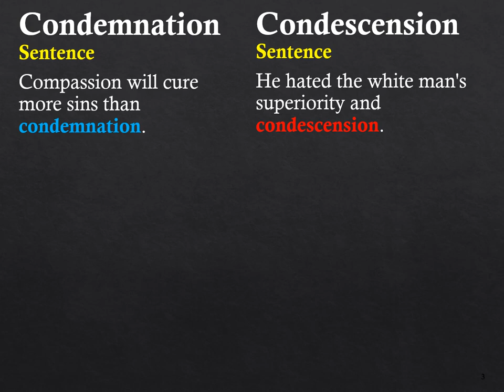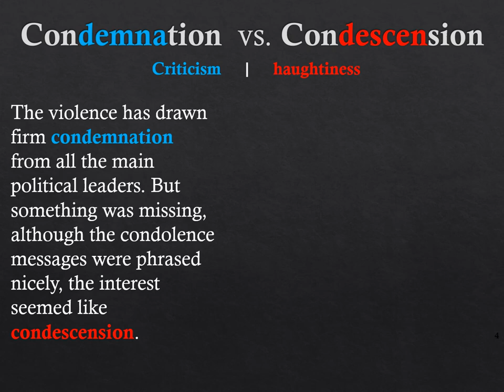Condemnation Meaning | Condescension Meaning | confusing GRE words with images | gre vocabulary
Condemnation : the expression of very strong disapproval, censure; the action of condemning someone to a punishment, sentencing
[Compassion will cure more sins than condemnation.]

Condescension: an attitude of patronizing superiority; disdain
[He hated the white man's superiority and condescension.]

- The shooting of the policeman has received universal condemnation. In part, it reflected racist condescension.
- The violence has drawn firm condemnation from all the main political leaders. But something was missing, although the condolence messages were phrased nicely, the interest seemed like condescension.